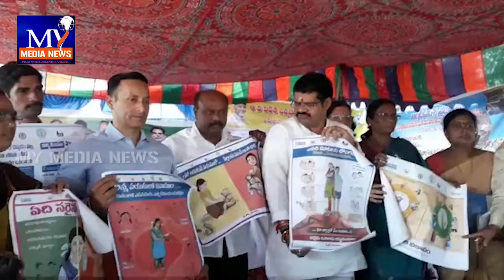మునగపాక మండలంలో జన్మభూమి కార్యక్రమం